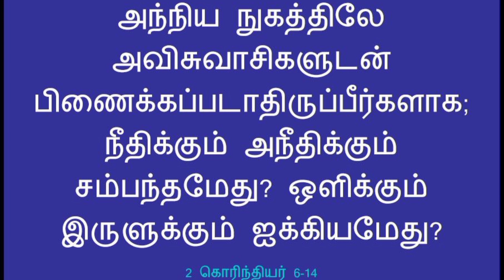ஒளிக்கும் இருளுக்கும் ஐக்கியமேது ? || இன்றைய வேத வசனம் (14.07.23) || Today's Bible Verse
ஒளிக்கும் இருளுக்கும் ஐக்கியமேது ?

இந்த இனிய நாளை ஆண்டவரின் ஆசீர்வதத்தோடு தொடங்குங்கள்..